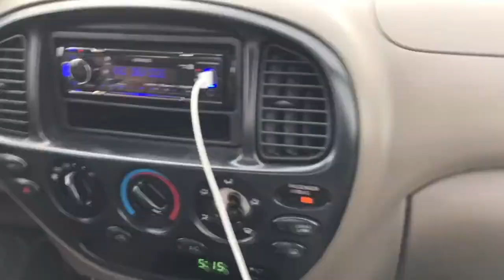After school SKIDS "Rice alert"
Sorry i havent uploaded in  along time i just got off crutches after my surgery also i just got a truck so now im gonna be making more vlogs with dirtbiking, fishing, and just hanging out with my friends!
Comment other videos we should do.

song xxxtentacion look at me!